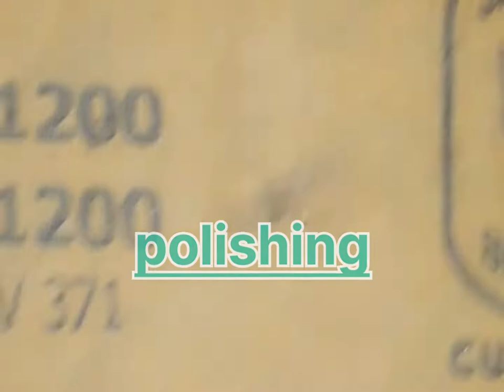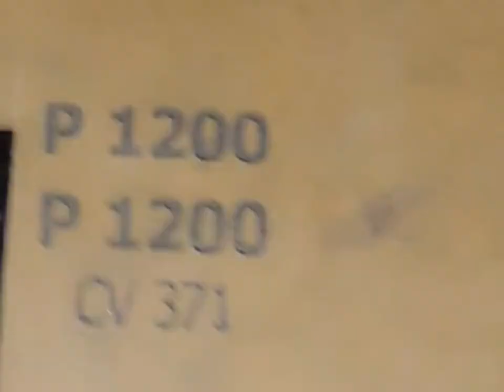DIY bracelet with useless chain|how to make|bicycle chain bracelet|usefultrick|mr creative beast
making a cool bracelet with useless timing chain DIY